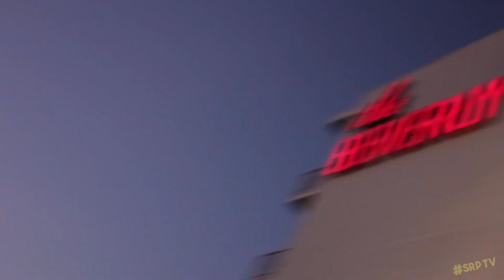SRP TV at the GLAAD Awards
SRP TV hits up the red carpet for the GLAAD Awards 2017!